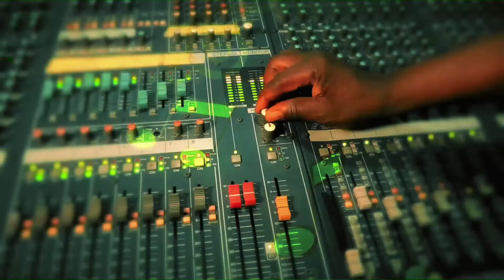ADULT CHOIR MINISTRATION II THURSDAY SERVICE II 24-08-2023